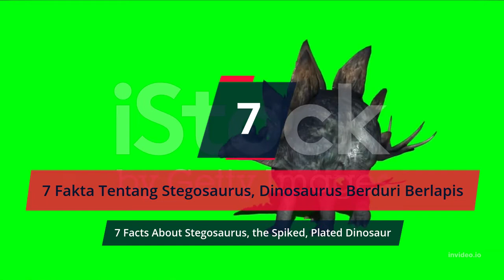7 Amazing Facts of Stegosaurus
Few people are familiar with the Stegosaurus beyond the knowledge that it had triangular plates on its back, it was less intelligent than other dinosaurs, and plastic Stegosaurus miniatures look awesome on a desk. The popular plant-eating dinosaur Stegosaurus, with its spiky tail and plated back, is the subject of the ten amazing facts listed below.